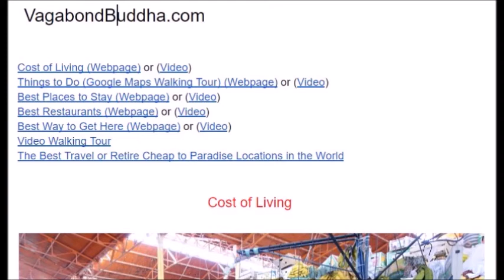Sacred Valley Peru Video Tour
The following links will cost you nothing extra but we will earn us a small fee so we can keep traveling writing travel guides:

Accommodations: The specific accommodations we recommend for this location are at the top link above.  But you can book anywhere in the world:

Dan
Vagabondbuddha.com